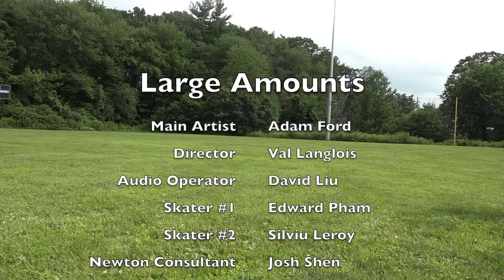Adam Ford - Large Amounts (Music Video) [Produced by Reuel]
NEW song + video! Thank you to everyone who helped, your consulting was very valuable. Hope you enjoy, and perhaps this could be the lead single for an upcoming project... 👀